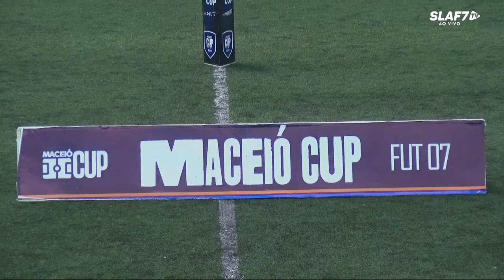MACEIÓ CUP 2024 - PRIMEIRA CAMISA (AL) X AÇÃO LIVRE (AL) - FINAL SUB 8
A SLAF7 TV é o maior canal especializado de Futebol 7 do nordeste, cobrindo as maiores competições na Grande Capital de Maceió e nos Municípios filiados do interior de Alagoas.

Lugar de gigante é na casa dos gigantes do Brasil.
A nossa entidade faz parte da família Futebol 7 Brasil (F7B) e Football 7 (FIF7) estamos integrados no maior projeto de desenvolvimento do futebol 7 brasileiro e do mundo.
Somos filiados da maior empresa do Brasil e do mundo🌍

Somos parceiros da Brasil Fut7, Fut7Nordeste, Pecup e da Associação Brasileira de Clube de futebol 7🤝

No Estado, somos a maior promotora de eventos com grande popularidade e representatividade, estamos presentes e atuantes em 58 municípios de 102 municípios Alagoanos com competições, equipes e ligas filiadas.

Fanpage:   / superligaalf7

🇫🇷Federação Estadual
SuperLiga Alagoana de futebol 7🔰
🤝Aqui você vê e faz a diferença
A casa dos gigantes em Alagoas👊🏼

Trabalhamos juntos.
Crescemos juntos.